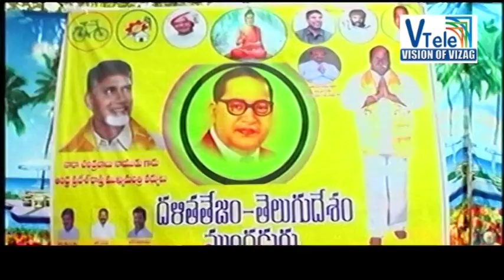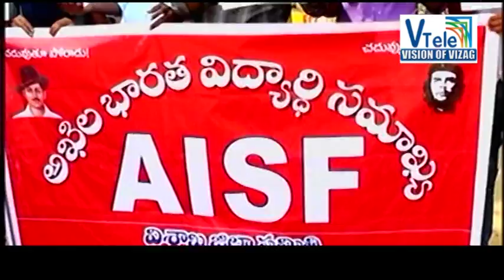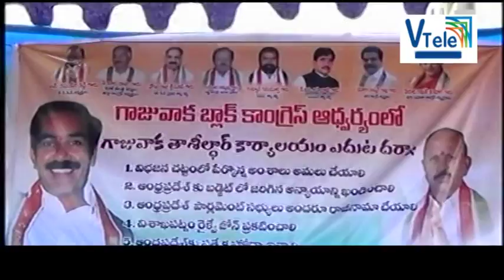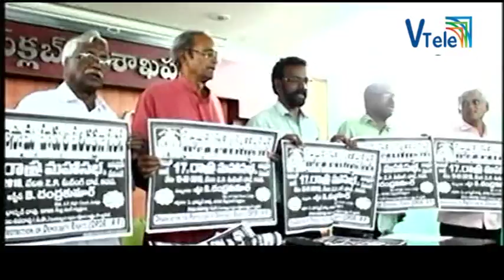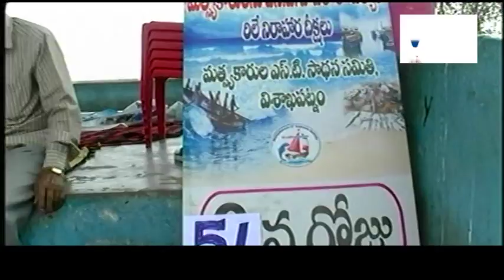V Tele News 15-02-2018